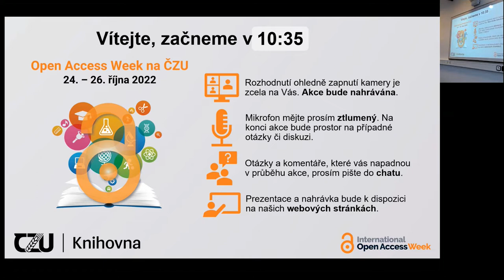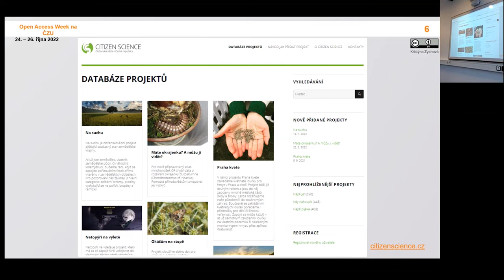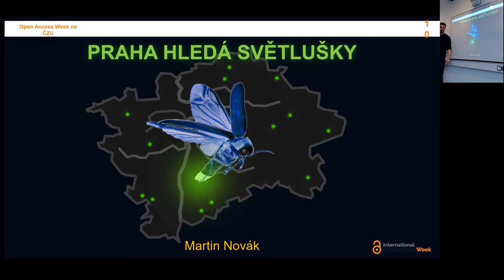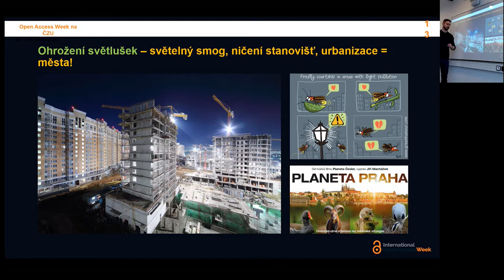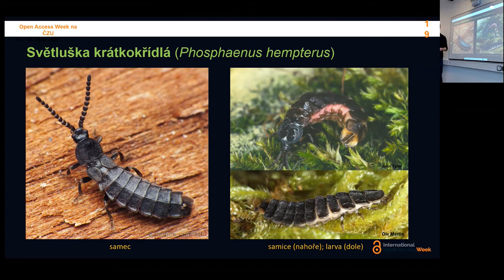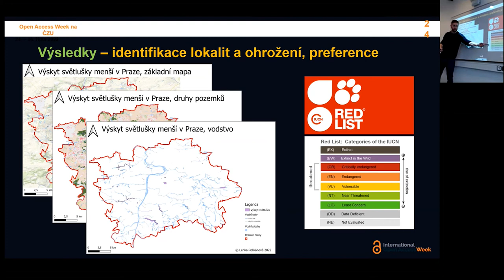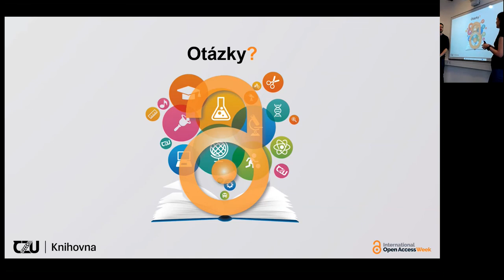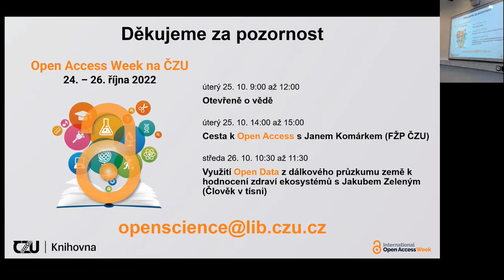Citizen Science, aneb Praha hledá světlušky s Martinem Novákem (FŽP ČZU)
Nahrávka přednášky Citizen Science, aneb Praha hledá světlušky s Martinem Novákem (FŽP ČZU), 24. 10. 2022.